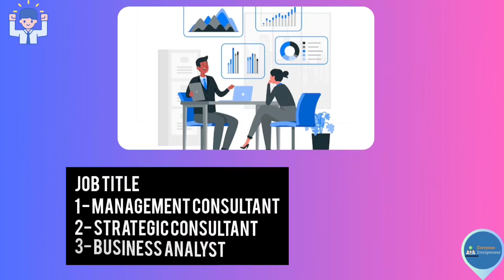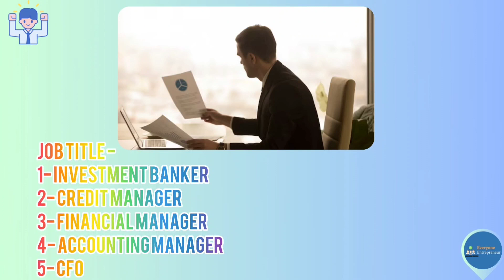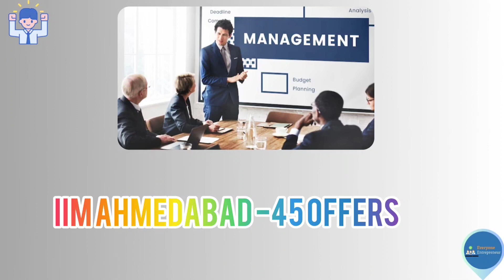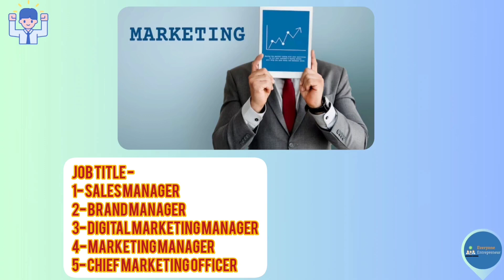Top 5 Existing Job Opportunities After An MBA✨🤑II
Top 5 Existing Job Opportunities After An MBA.

Looking to start a career after an MBA? Check out this video to discover the top 5 existing job opportunities. Learn from experts what you need to know to excel in each role and maximize your potential.

Your Queries✨✨
best jobs with an mba
best jobs for mba graduates
best careers after mba
top 10 mba jobs
careers for mba graduates
career paths after mba
highest paid mba jobs
jobs with mba degree
best post mba jobs
highest paying jobs in mba
high paying jobs after mba
best colleges for executive mba
finance job
job
marketing job